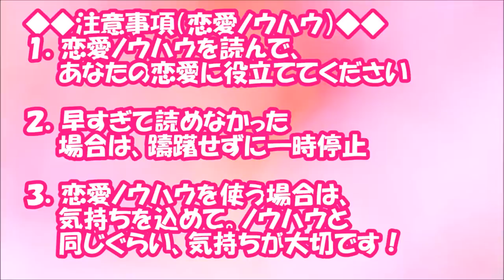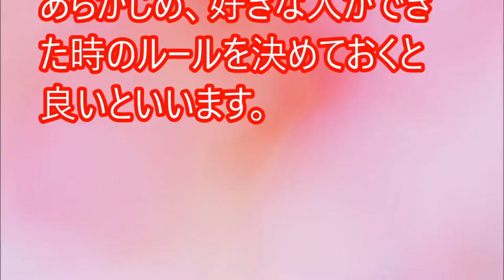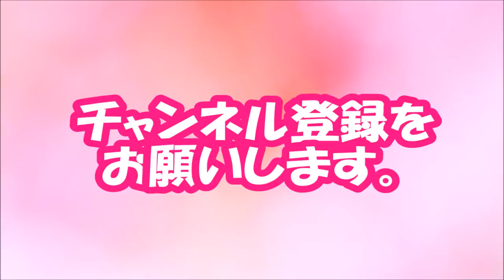【閲覧必須！】「別に好きじゃないけど…」元彼をキープする女子の本音【相互登録2016】